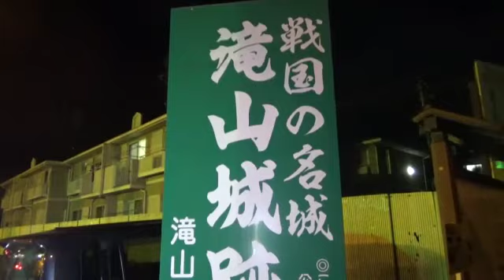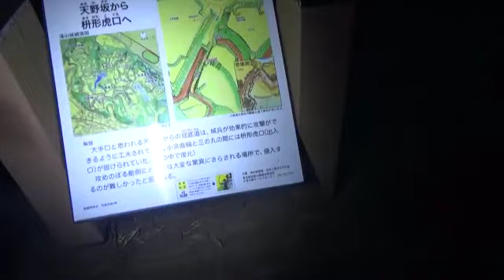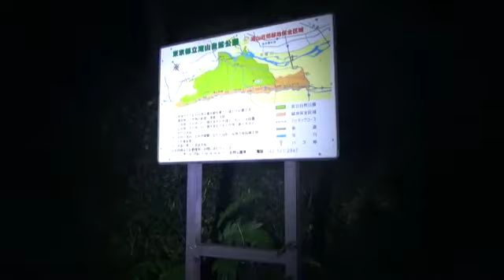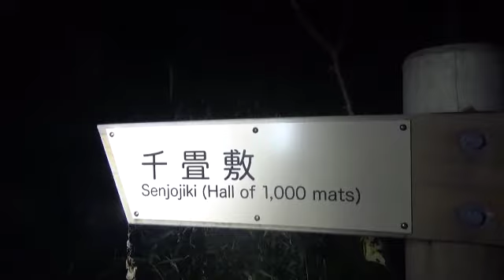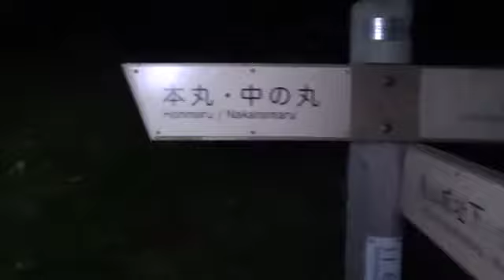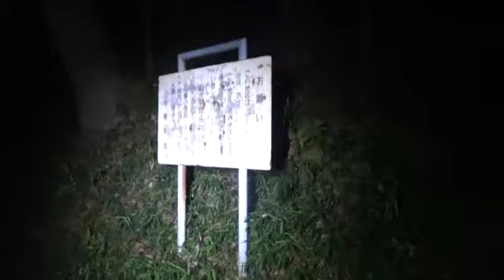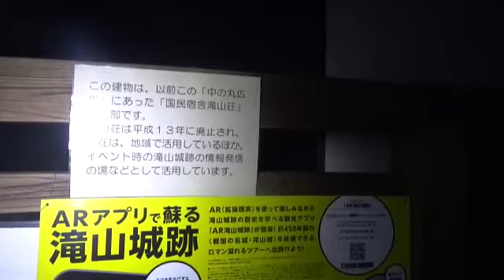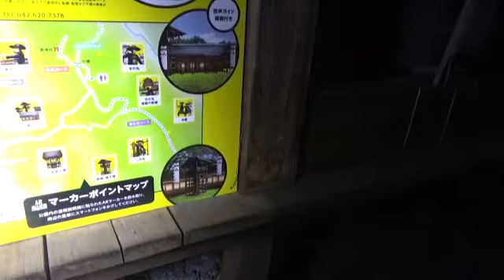【怪奇現象】てんちゃんの！ガチdeひとりでいかせろ！！行っちゃダメって言ったのに。。八王子にある城跡の不可侵領域に果敢に潜入！！特別ゲストあり？！【単独心霊動画】R-1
皆様お待ちかね！

てんちゃんの！ガチdeひとりでいかせろ！！

今回は東京都八王子市にある高月城跡に潜入します！

以前ガチシリーズで監督が「この先は行っちゃダメ」と言った先に果敢に挑戦？！

有料では特別ゲスト？としてあの人も登場します。

果たして無事生還する事は出来るのか？！

皆様応援どうぞ宜しくお願い致します！！

観よう！ガチシリーズ！
課金しよう！ガチシリーズ！

続きはこちらから！！ZØOチャンネル
Presented